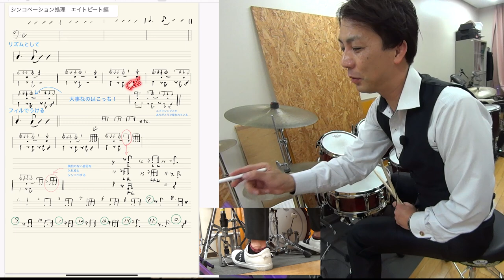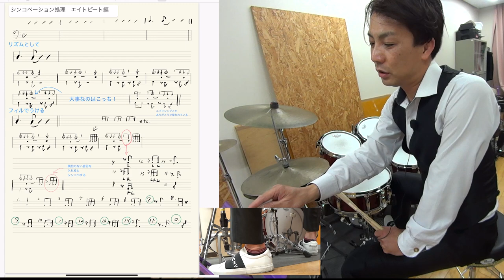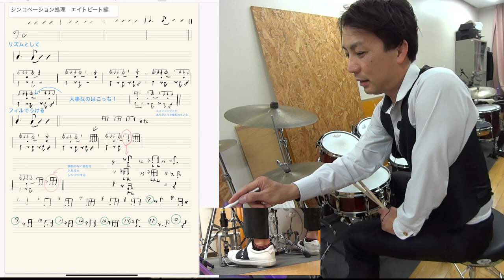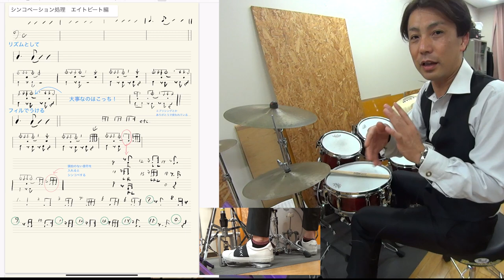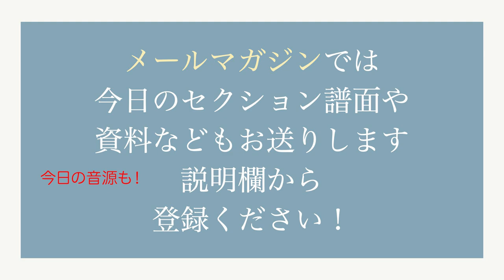キメのアプローチ ８ビート編１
セクション譜といってキメのリズムが書いてあるもので
僕たちはよく演奏します。
他にはメロディーの上にアクセントがついてるものを
キメながら演奏します。

これ、ドラムにとってはどこまで強制力があるかというと
キメによって違いますが、ほとんど強制力がないものが多いです

キメをしなかった場合
一部を無視する場合などを場合わけして
説明してみました！

ポイントはキメつつあとは自由に叩けるって
かっこいいですからね！
少しづつ書き出してやっていきましょう！

動画で使っていた練習音源と譜面はメルマガでダウンロードできます！

CHE.R.RY - yui 加藤梨菜MasaP 歌ってみた 弾いてみた バンドで演奏してみた 4K HDR 60fps